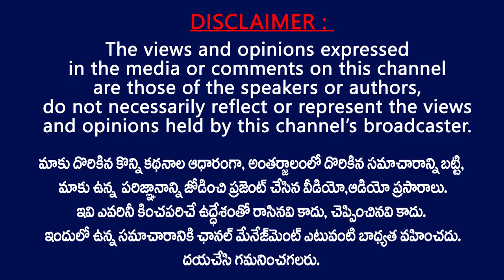Tanikella Bharani Full Interview | Telugu Bhasha Dinotsavam Special Interview |Talk with TV24 Studio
| TV24 Studio

Tanikella Bharani is an Indian actor, screenwriter, poet, playwright and director who works predominantly in Telugu cinema. He has worked as an actor in more than 750 films, including some in Tamil, Kannada, and Hindi; while he was also screenwriter for 52 films. He has won three Andhra Pradesh State Nandi Awards.

వ్యావహారిక భాషోద్యమ నాయకుడు గిడుగు రామ్మూర్తి జయంతిని తెలుగు భాషా దినోత్సవంగా జరుపుకోవడం పరిపాటి. ఈ రోజు సభలు జరిపి, పదోతరగతి, ఇంటర్‌ వార్షిక పరీక్షల్లో తెలుగులో ప్రతిభ చూపుతున్న విద్యార్థులకు ప్రోత్సాహకాలని, తెలుగు భాషా చైతన్య సమితి లాంటి స్వచ్ఛంద సంస్థలు అందచేస్తున్నాయి.ప్రభుత్వ కార్యాలయాలలో తెలుగు వినియోగం పెంచడానికి కృషి చేస్తున్నారు.

ప్రపంచీకరణ వలన పిల్లలను ఆంగ్ల మాధ్యమములో చదివించటానికి ఎక్కువ మంది తల్లిదండ్రులు ఆసక్తి చూపుతున్నారు. ప్రస్తుతము కేవలం 27% మంది పిల్లలు మాత్రమే తెలుగు మాధ్యమములో చదువుతున్నారని వినికిడి, లెక్కలు కూడా తెలియ జెప్పుతున్నాయి. ప్రత్యేకించి టెలివిజన్ మాధ్యమాలలో పరభాష పదాల వాడుక పెరిగిపోతున్నది. ఇలాగే కొనసాగితే తెలుగు వాడుకలో తగ్గిపోయి, మృతభాషగా మారే ప్రమాదమున్నది. ఐక్యరాజ్యసమితి విద్య సాంస్కృతిక సంస్థ 1999/2002-12 తీర్మానంలో ప్రపంచంలోని 6000 భాషలలో 3000 కాలగర్భంలో కలసిపోగా, 2025 నాటికి భారతదేశంలో కేవలం 5 భాషలు (హిందీ, బెంగాలీ, మరాఠీ, తమిళం, మలయాళం) మిగులుతాయని పేర్కొన్నారు.